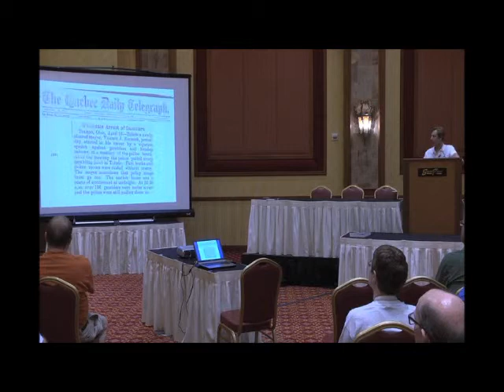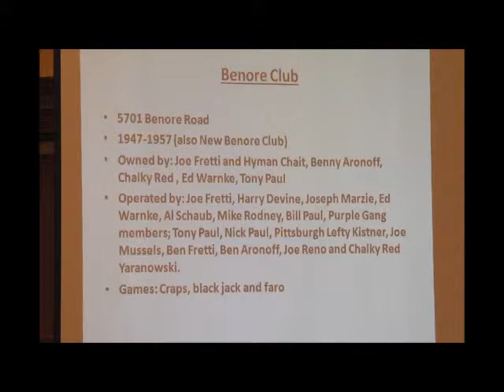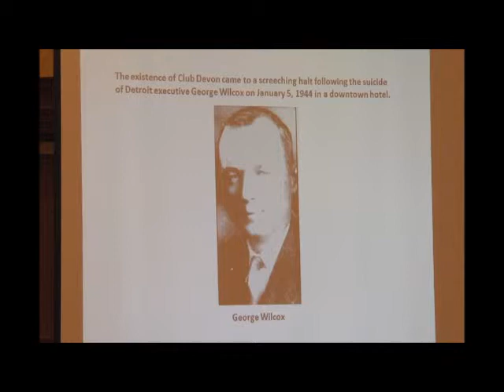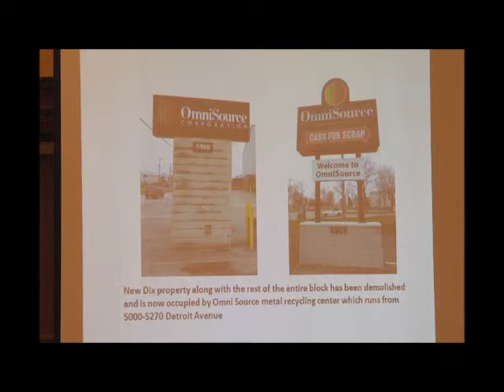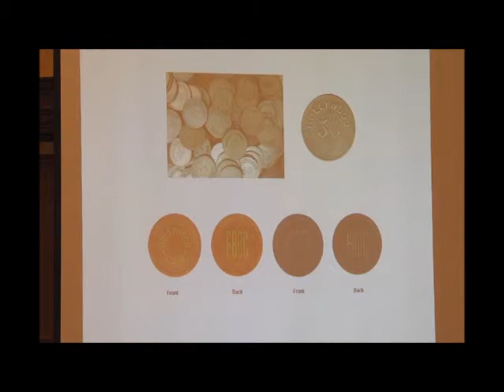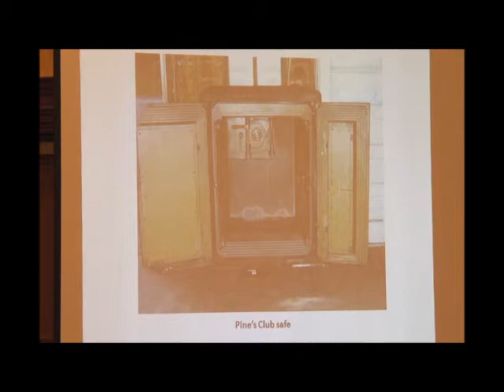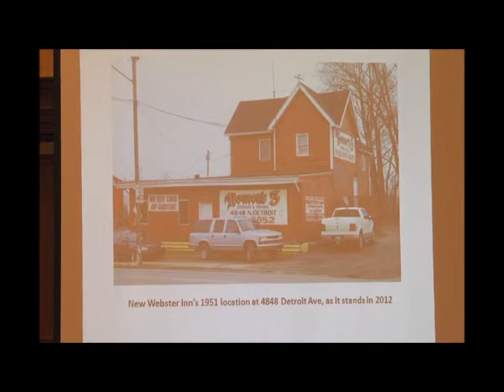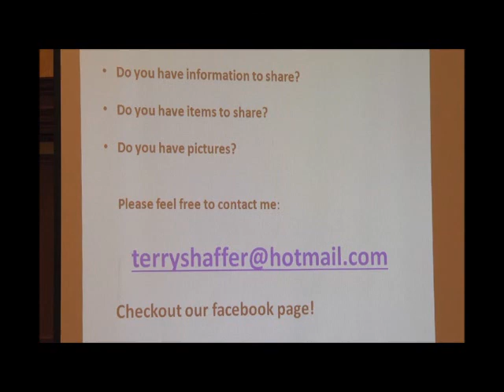2014 CC&GTCC Toledo Illegal Clubs Seminar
A seminar about the illegal gambling clubs of Toledo, presented by Terry Shaffer.